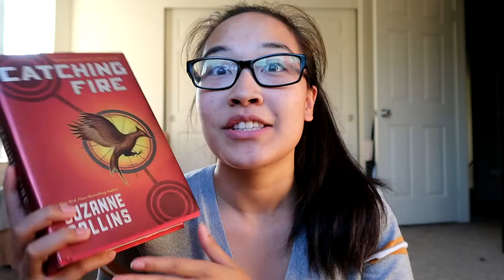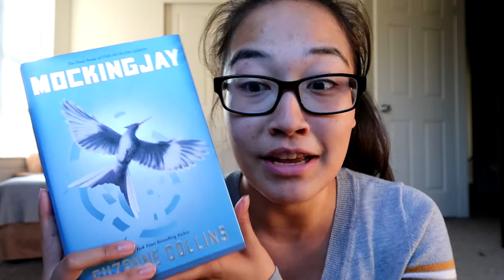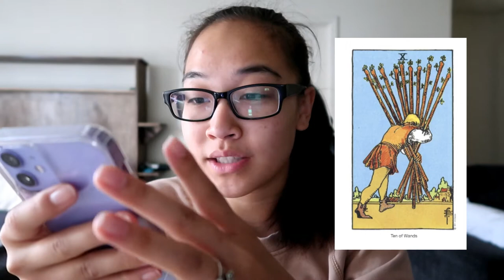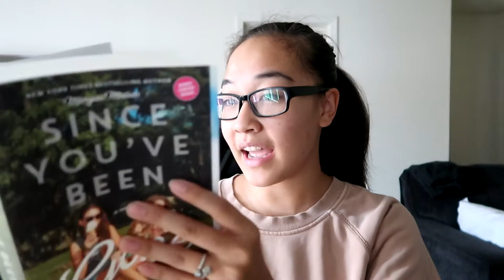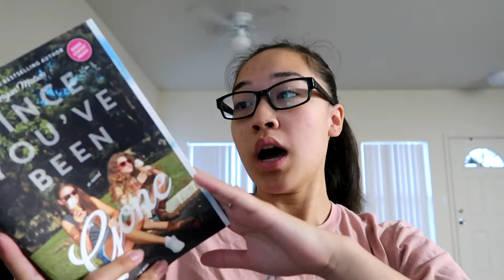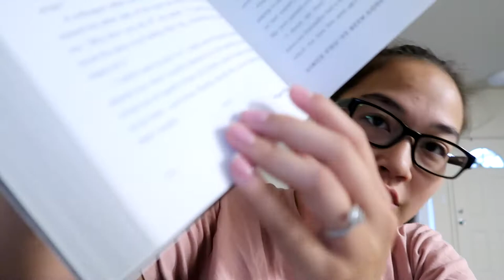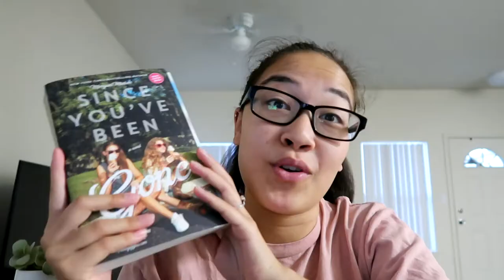Loving all the books || Tarot Readathon READING VLOG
I have been figuring out my life with a full time job, full time school, and mental health stuff. I hope you understand, thank you!